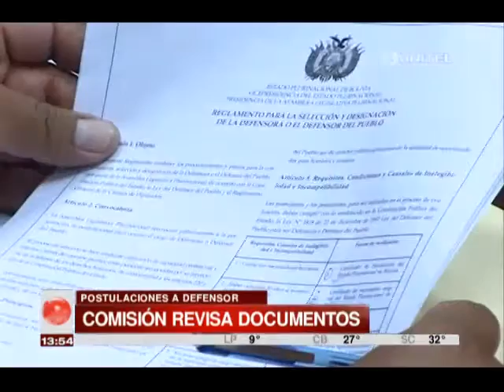Comisión ya ‘descartó’ a varios postulantes para Defensor del Pueblo